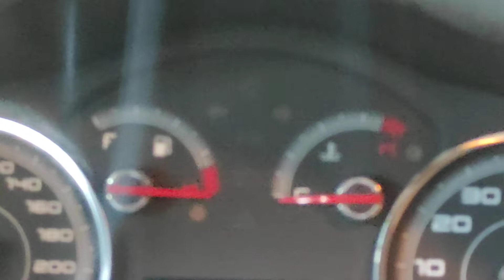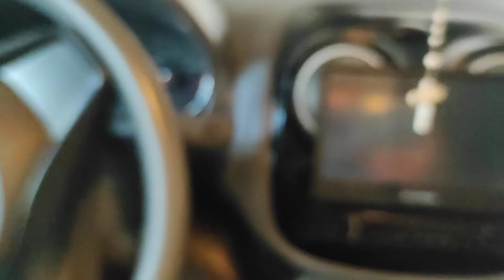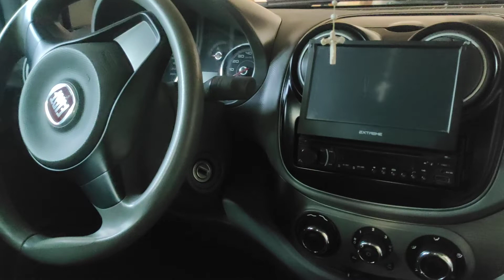ALERTA DE LUZ QUEIMADA NO PAINEL COM LUZ FUNCIONANDO [FIAT]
- Aperte o Play e divirta-se!